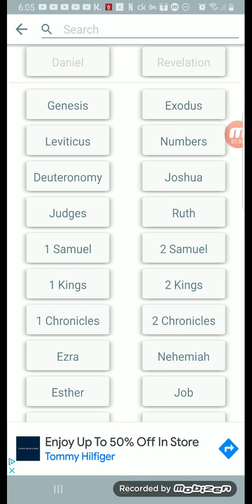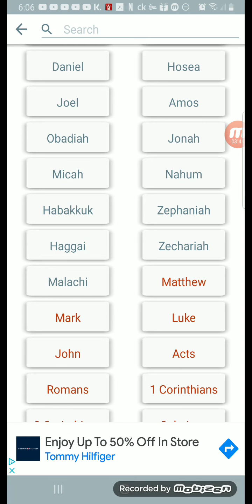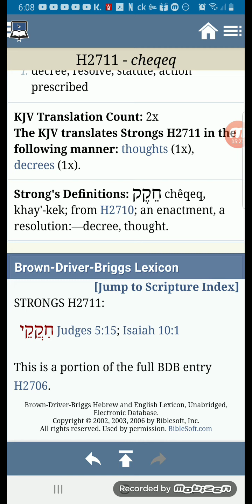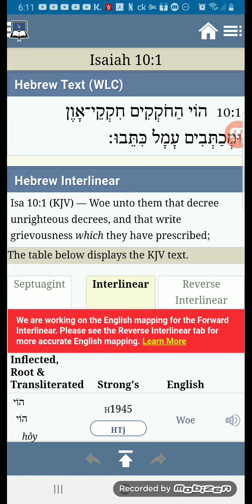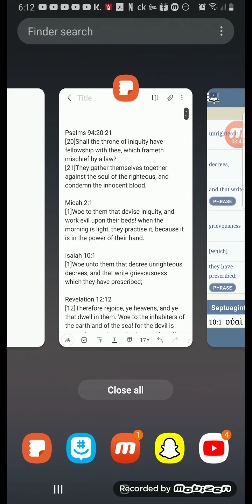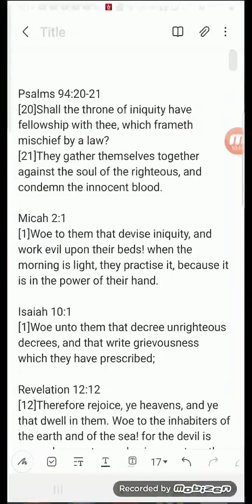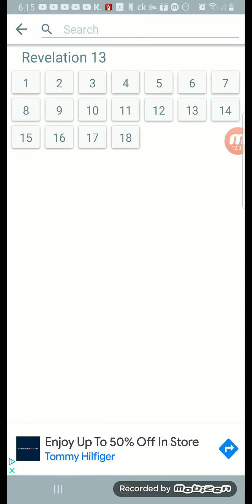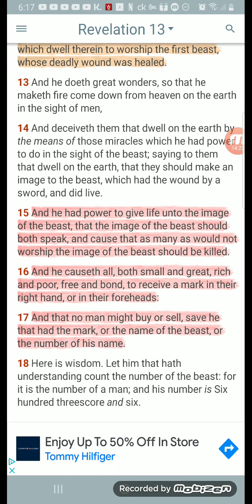Which frameth mischief by a law